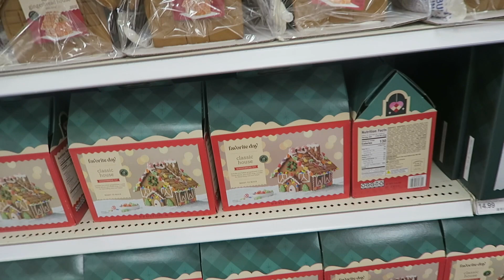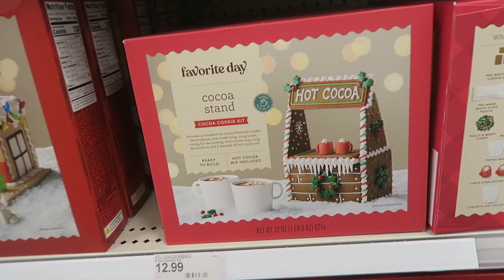TARGET CHRISTMAS SHOPPING + HAUL | VLOGMAS DAY 2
HELLO! WELCOME TO VLOGMAS DAY 2!
IN THIS VIDEO WE GO SHOPPING TO TARGET TO PICK
UP CHRISTMAS DECOR.

COMMENT WHAT VIDEOS YOU WANT TO SEE FROM US.